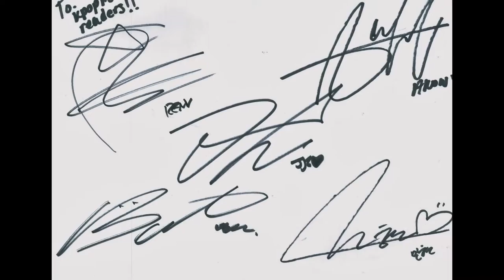Choi Ren MinKi ! Diashow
Choi Ren MinKi . Red and blond hair (: